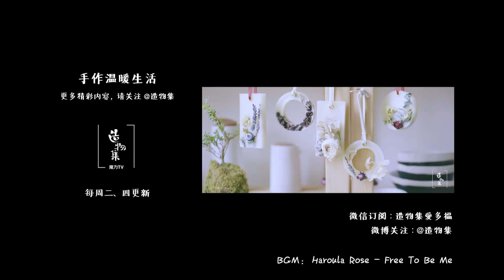《造物集》一整年都能吃到草莓的秘密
《造物集》是由新片场出品的清新手作影像系列,为魔力TV旗下成员。

 草莓以它的颜值和美味俘获了一大票吃货，但是草莓有很多创意吃法，一起来自制一瓶诱人的草莓酒，一罐草莓酱，解锁草莓新吃法吧！愿与时光同安暖。

想自己动手尝试手作，购买手作材料包， 请关注微信公众号：造物集爱多福

手残党和懒星人想直接购买视频中的成品，可以淘宝搜索：造物集品牌官方店

《造物集》——手作温暖生活！